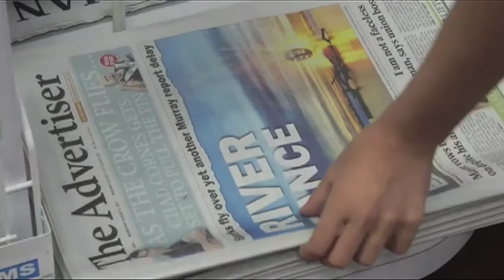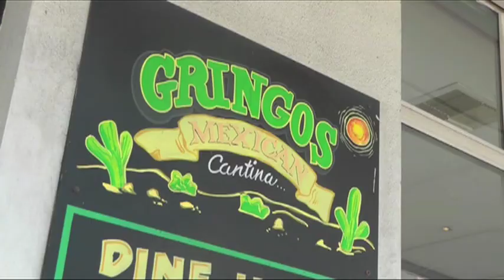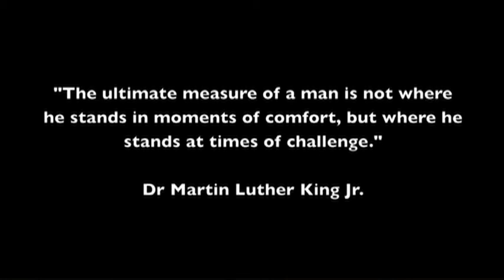KWN - SA Primary Award -- Hackham East Primary School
2011 KWN New Vision Award Winners

SA Primary Award
Hackman East Primary School - Immigration: A special Report